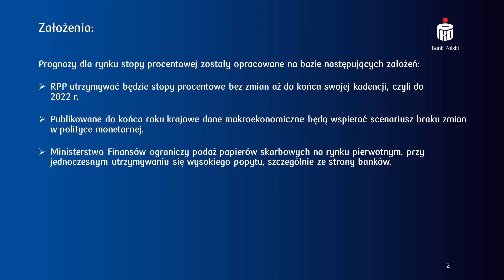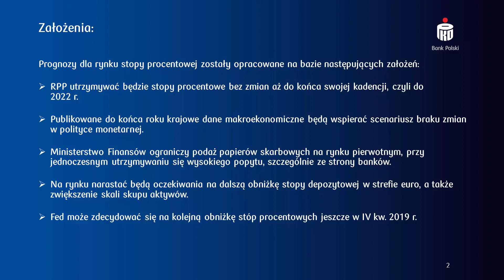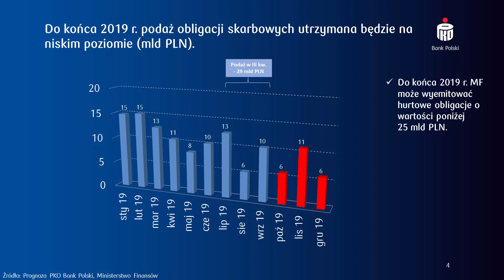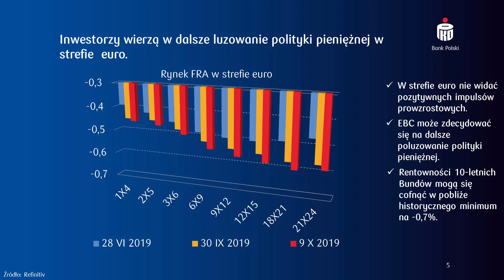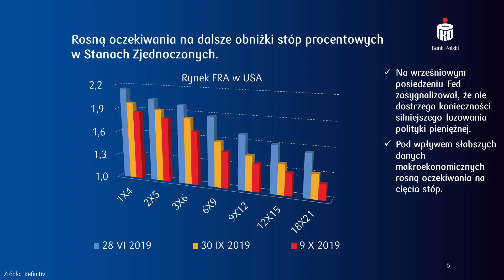Perspektywy polskiego rynku stopy procentowej w IV kw. 2019 roku II PKO Bank Polski